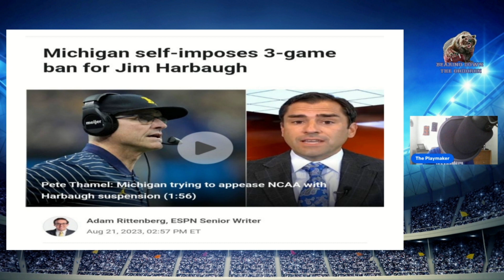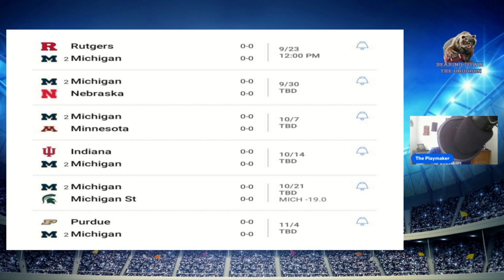Jim Harbaugh Suspended by University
Michigan has suspended head coach Jim Harbaugh 3 games as the NCAA continues to investigate Harbaugh's recruiting violation.

The Playmaker reacts to the school's handling of the situation.